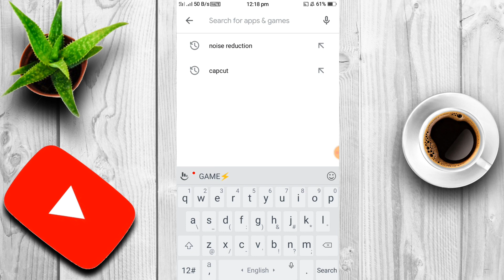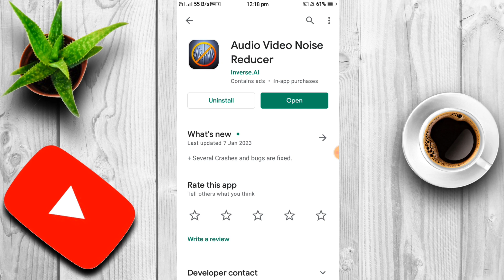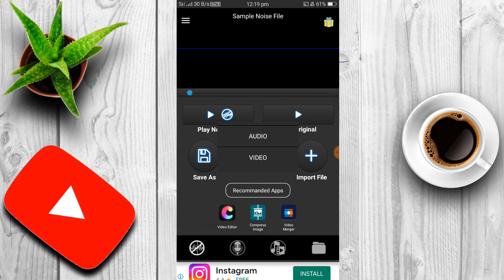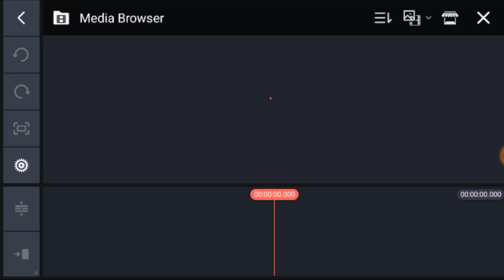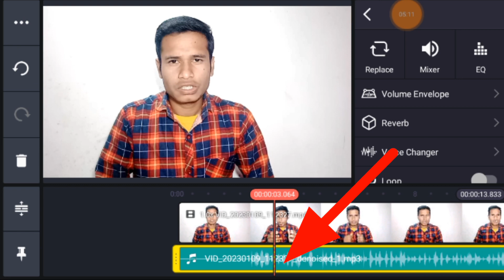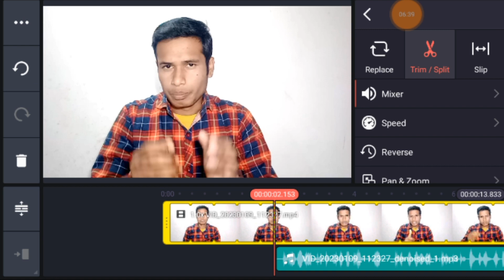How To Remove Background Noise From YouTube Video 2023। Video Ka Background Noise Kaise Hataye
Hi

background noise kaise remove kare
video ka background noise kaise hataye 2023
kinemaster se video ka background noise kaise hataye 2023
background noise kaise hataye 2023
how to remove background noise in audacity
video ka background noise kaise hataye
video ka background noise ko kaise hataye
video ka background noise kaise remove kare
video ka background sound ko kaise hataye
video ka background sound
video ka background sound kaise band karen
video ka background sound kaise nikale
kinemaster se video ka
background noise kaise hataye
backgroundnoise

   About video

              Hello frind is video me bataya ki ap apne video ka background noise kaise remove karsakte ho   Dosto is  channel par apko mobile trick and technical education earning trick or youtube channel ke bare me jankari ke liye channel ko subscribe kijiyega or video ko like share kijiyega